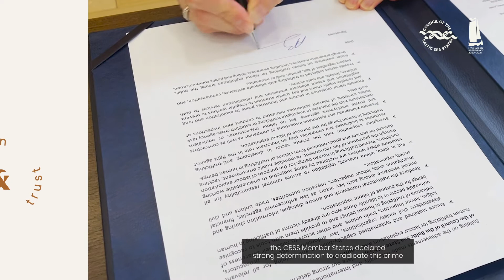Lithuanian Presidency Achievements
Staff Members of the Council of the Baltic Sea States Secretariat present some of the achievements and highlights from the Lithuanian Presidency 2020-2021.